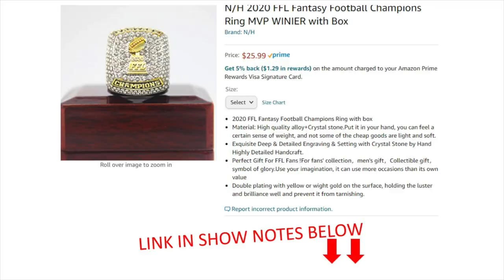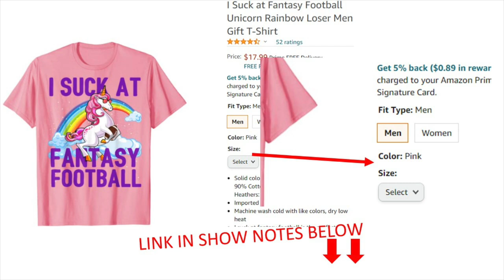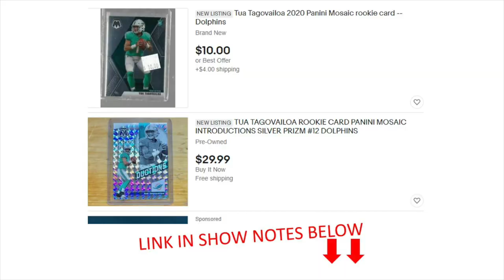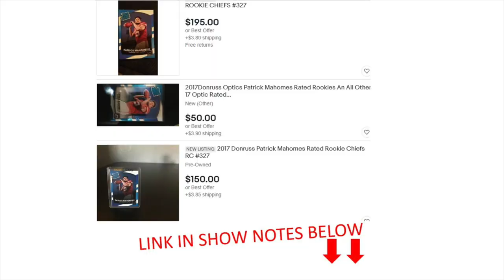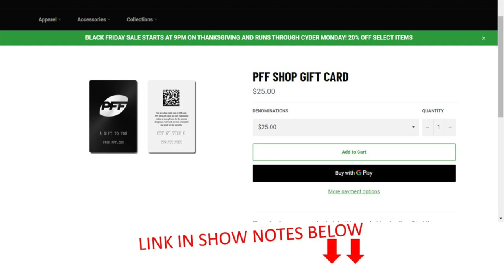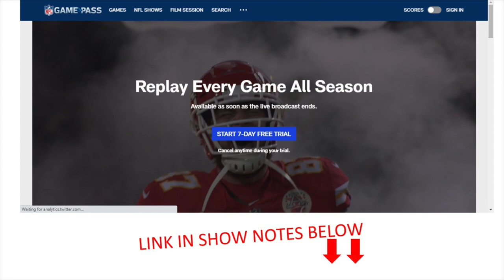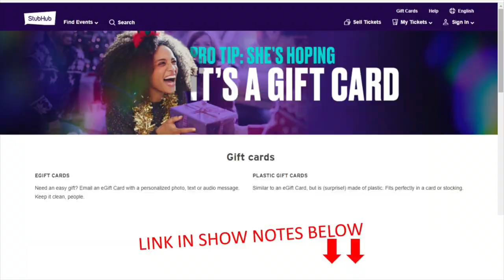Fantasy Football Gift Ideas | Top 10 Gift Ideas for Sports Fans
Fantasy Football Gift Ideas and Top 10 Gift Ideas for Sports Fans:
0:42 Book - Fantasy Football Unleashed, $10.99
1:24 Fantasy Football Rings
1:34 Fantasy Football Championship Ring, $8.97
1:40 Fantasy Football Ring with Box, $25.99
2:04 Fantasy Football T-Shirt Gift
2:07 Fantasy Football Commish Shirt, $16.99
2:20 I suck at Fantasy Football Unicorn Shirt, $17.99
2:55 Riddell Mini NFL Replica Helmet (all teams)
3:38 Trading Cards
4:00 NFL Rookie Card link to eBay for Tua Tagovailoa
4:25 NFL Rookie Card link to eBay for Joe Burrow
4:38 NFL Rookie Card link to eBay for Justin Herbert
5:00 NFL Rookie Card link to eBay for Patrick Mahomes
5:28 Card Savers
5:40 Fantasy Football League Trophy
6:33 Pro Football Focus Membership
7:08 NFL Game Pass Membership
8:21 StubHub Gift Card
8:42 Cameo

Note: NONE of these products have paid for endorsement.  I am just talking about the top presents I would like as a fantasy football player.

Whether it’s the holiday season, birthday season, Mother’s Day or father’s day, we have you covered.  If you’re looking for gifts for guys, gifts for sports fans, sports gift ideas, fantasy football gifts, we are talking about it.

We’re talking fantasy football gifts on all budgets too.  Do you know someone who needs fantasy football advice?  Do you know someone who’d love a football helmet, tickets to a game or even a direct conversation with their sports hero?

Let’s say you have a budget.  If you want gifts for boyfriend under $20, or maybe want to make it a Fantasy Football Christmas (or Hanukkah .. or something else), or just need a Fantasy Football Christmas idea (or Hanukkah or something else!), we’re talking about it!

It doesn’t only have to be fantasy football players either.  These are great Christmas ideas for dad, Christmas ideas for son, or Christmas ideas for son in law.  But hey, your mom, wife or daughter will like a lot of this stuff too!

Fantasy Football Gift Ideas, Gift Ideas for Sports Fans, Gift Ideas for Football Fans, Top 10 Fantasy Football Gift Ideas, Top 10 Gift Ideas for Sports Fans, Gifts for Dad